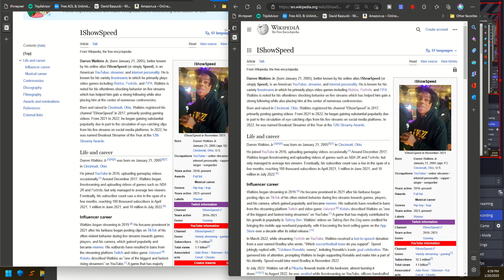ISHOW SPEED BIRTHDAY AGAIN